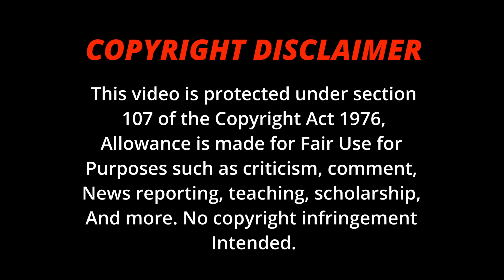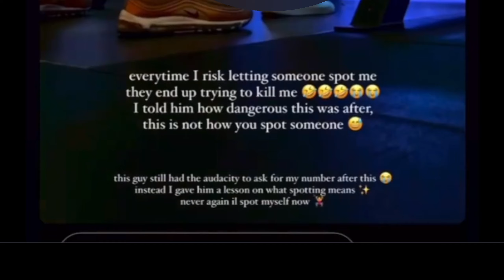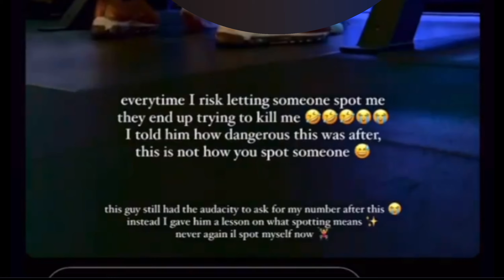THIS SHAMELESS TH0T Secretly RECORDS Him To RUIN HIS LIFE But Got OWNED INSTEAD